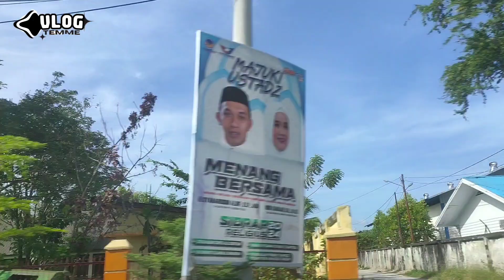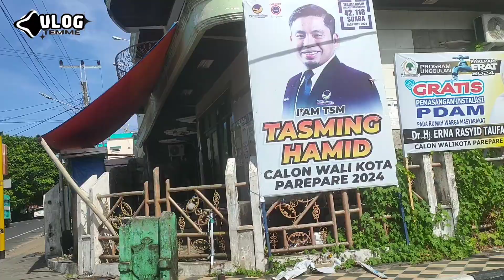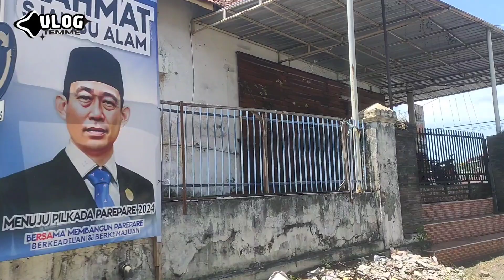PERJALANAN 3 KABUPATEN _SOPPENG SIDRAP PARE PARE TAHUN 2024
Semoga dengan adanya video ini yang berjudul PERJALANAN 3 KABUPATEN _SOPPENG SIDRAP PARE PARE para pelancong atau masyarakat yang pernah tinggal daerah ini bisa mengetahui kondisi saat ini dan bisa menjadi pengobar rindu kampung halaman.

hormat kami sebagai konten kreator vlog temme

terima kasih

03 : 23 keluarga bahagia
05 : 50 Berhenti menunggu
08 : 53 Doakan aku
11 : 08 Ayo bangun pagi
14 : 04 Hari bahagia
17 : 09 ayo wisata
19 : 54 Kejarlah impianmu
23 : 53 Kampung orang
26 : 34 Kisah cinta